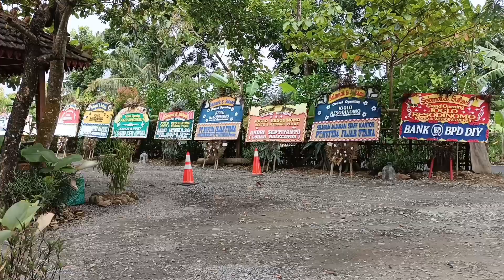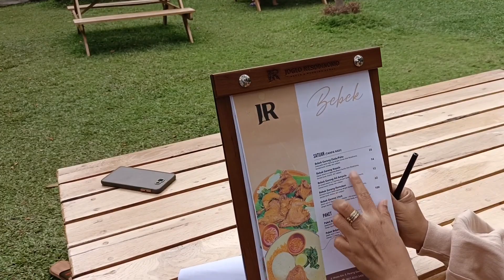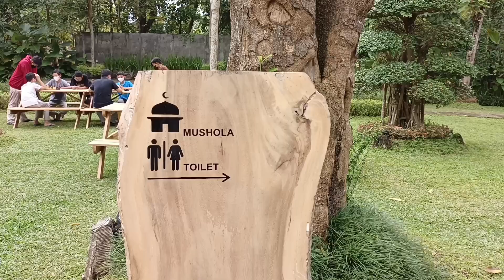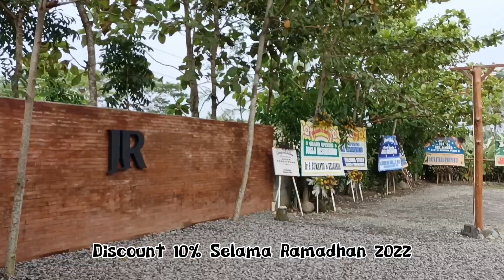Restoran Jl Wates Jogja : Joglo Resodinomo (Ayam dan Bebek)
Restoran baru di Jl Wates km9 dekat Citra Grand Mutiara (Ciputra). Restoran ini bernama Joglo Resodinomo. Cocok buat wisata kuliner, ada aneka makanan dari ayam dan bebek serta aneka minuman.

Joglo Resodinomo terdiri atas 3 buah joglo utama yang berdiri di atas tanah seluas 6500 meter persegi. Dan joglo ini dapat menampung hingga 1.000 tamu undangan dengan parkir yang cukup luas. Masuk 300meter dari jalan raya Wates ke arah utara